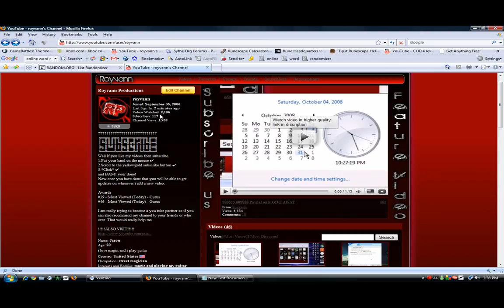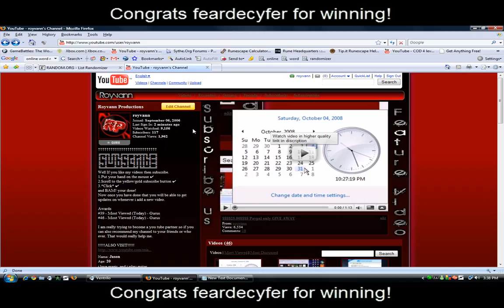WINNER OF 25.00 CONTEST!